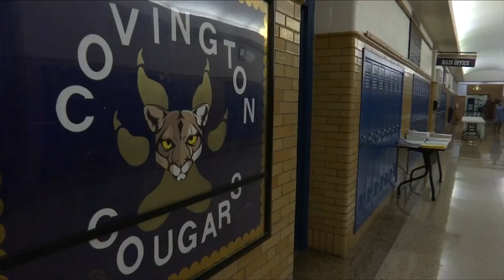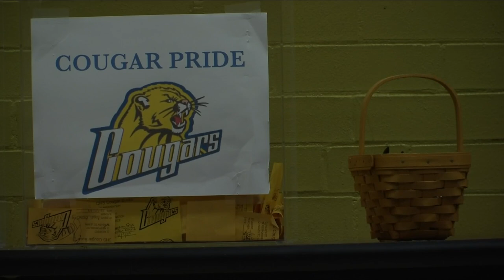Two local school districts have officially agreed to merge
Covington leaders voted to merge the city's schools with those in Alleghany County.